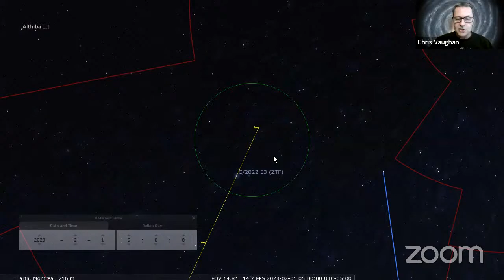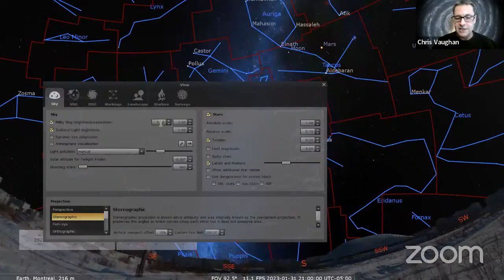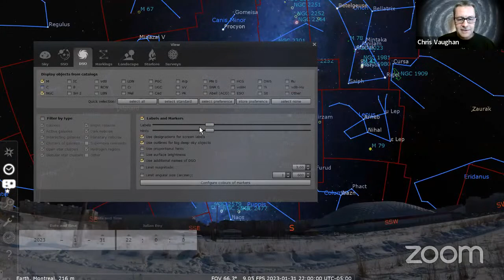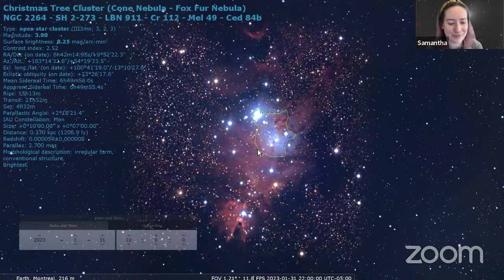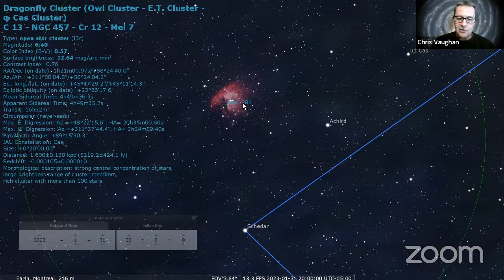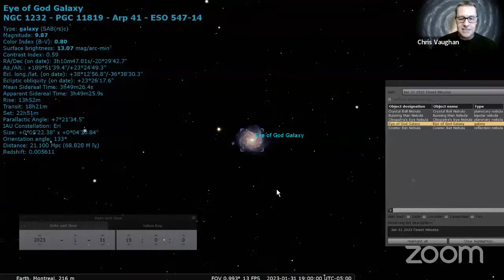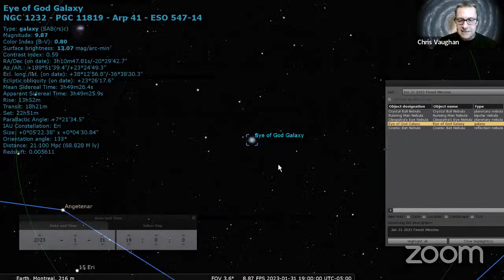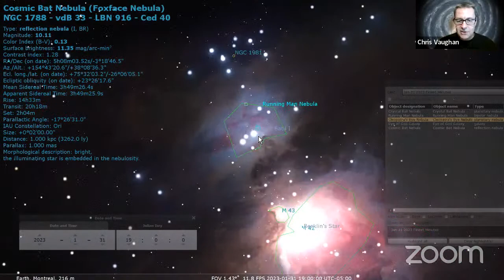The Insider's Guide to the Galaxy - Winter Milky Way and Cold Weather Stargazing